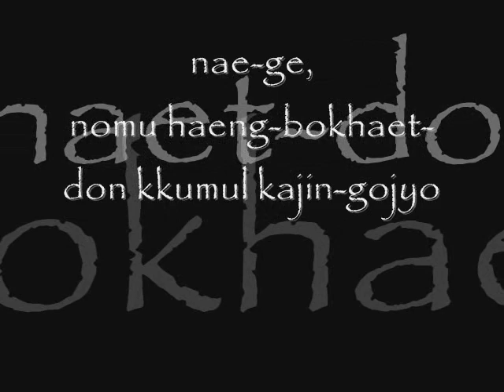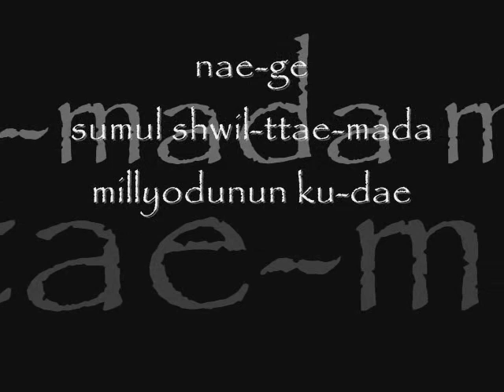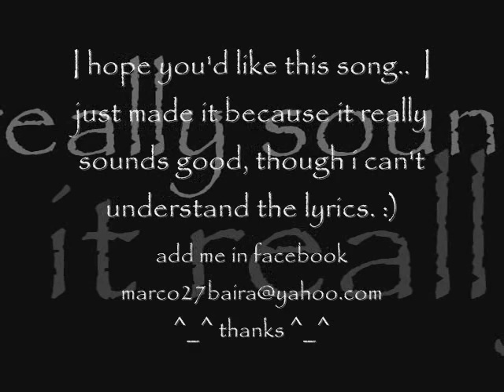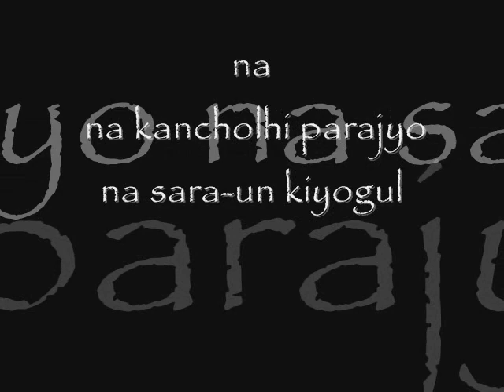Remember w/ Lyrics By: Oh Hyun Ran ( korean song )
Memories of Bali (OST)
Korean Song
Korean Drama
Asianovela
Remember
Korean Song